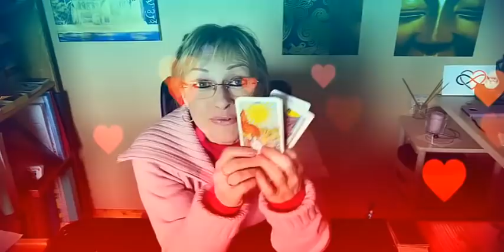Fin des ténèbres💫Pénuries💫Montée vibratoire💫En route vers un monde NOUVEAU🌺Lisarcamela.com🌸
Ma page  Au delà du spirituel Lisa Arcamela